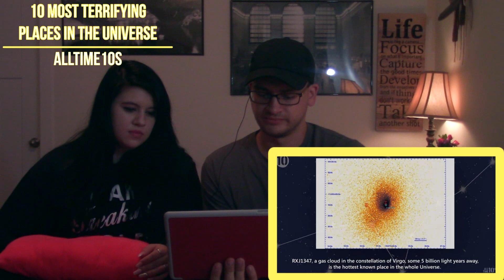"10 Most Terrifying Places in the Universe" by Alltime10s | COUPLE'S REACTION!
Hey guys! We want to first start by saying we are so sorry for not posting in so long!! Life is super busy for the both of us, but we have a little down time this summer so we are hoping to get some videos out to ya'll!

Today we react to "10 Most Terrifying Places in the Universe" by Alltime10s. Some of the things mentioned in this video just don't see imaginable to us... the world outside of what we know is definitely a crazy and scary place!!!